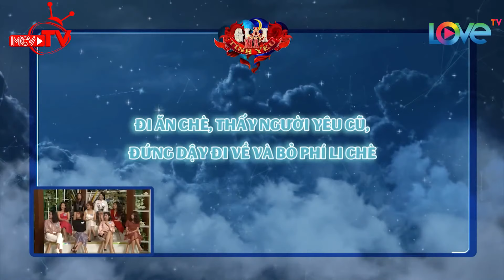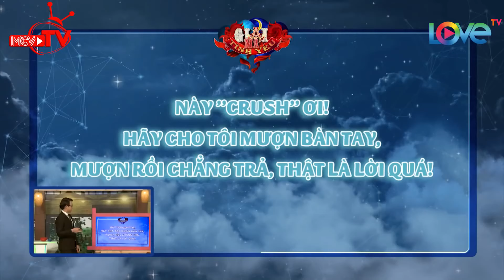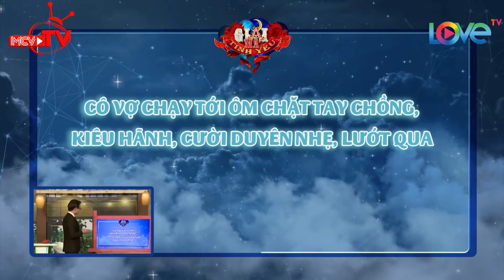VÔ TÌNH GẶP NGƯỜI YÊU CŨ ĐI VỚI NGƯỜI MỚI GÁI XINH LỢI DỤNG CRUSH CHỌC TỨC RỒI YÊU LUÔN |GMTY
🎬 NỘI DUNG:
Gặp lại người yêu cũ khi người ấy đang tay trong tay cùng người mới chắc chắn sẽ là một trong những tình cảnh dở khóc dở cười nhất mà bạn có thể sẽ gặp phải ít nhất một lần trong đời. Làm cách nào để luôn giữ được sự bình tĩnh nhưng vẫn lịch sự và đúng mực khi đứng trước tình huống này chắc chắn sẽ là câu hỏi của rất nhiều bạn trẻ? Hãy cùng nghe các hot boy Bình An, Bi Max, Gi A chia sẻ kinh nghiệm để đời trong tập 11 “Giải Mã Tình Yêu” nhé cả nhà!